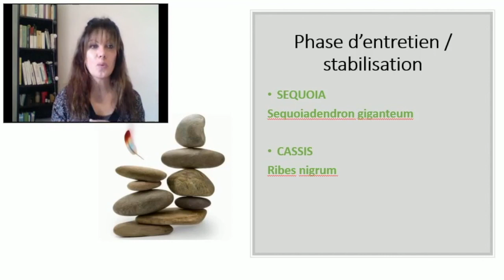Phase de stabilisation - #16 : Initiation à la gemmothérapie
En effet, il s'agit ici de la seizième vidéo d'une série de 18, concernant le sujet de la gemmothérapie, une méthode utilisant des macérats de bourgeons et de jeunes pousses (phytothérapie).

Au moins 2 fois par semaine, vous pourrez me retrouver pour une nouvelle vidéo traitant de la santé naturelle.